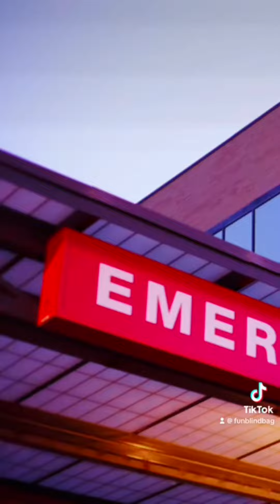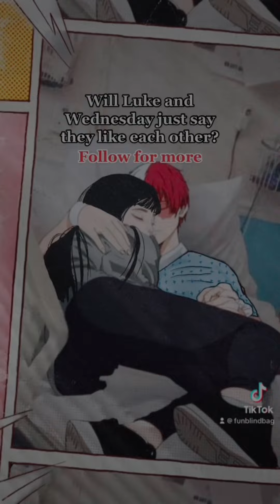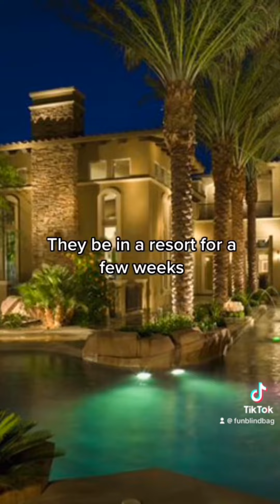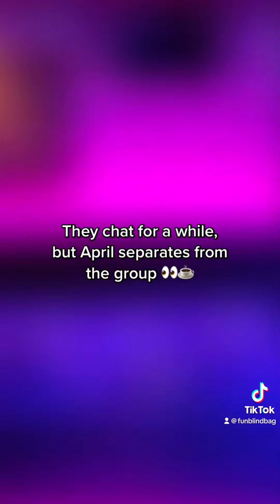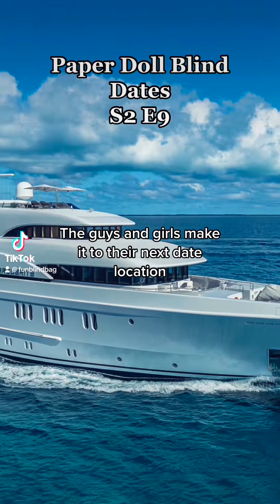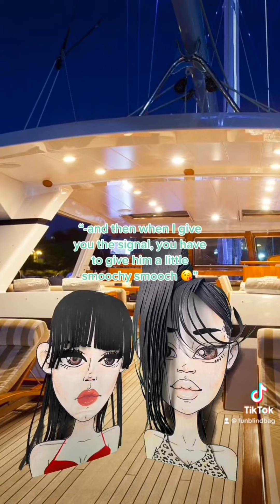Paper Doll Blind Dates [Season 2 FULL]